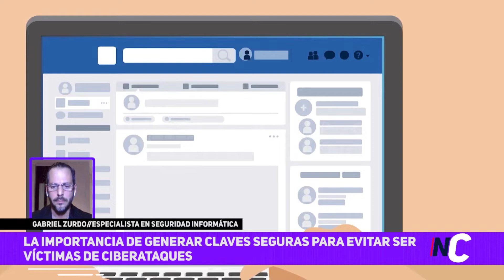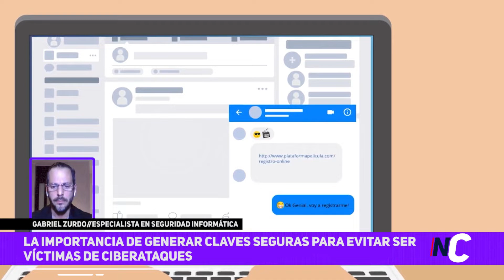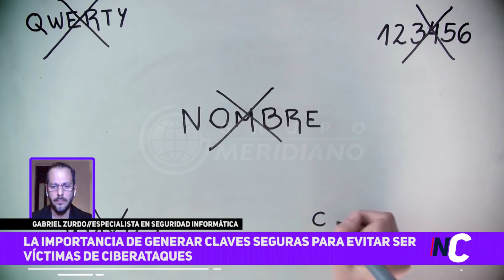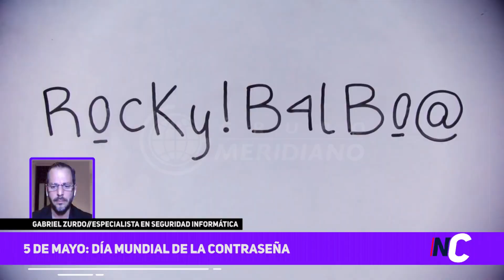Gabriel Zurdo - Especialista en seguridad informática - 5 de Mayo Día Mundial de la Contraseña